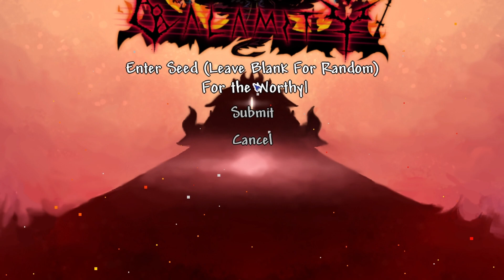The Challenge Starts Here - Master Malice Mode Terraria Calamity - Episode 1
EDIT - The true difficulty has been fixed and starts from Episode 3
EDIT 2 - This is just Master Malice on a FTW world where the difficulty change doesn't take place

The very world is at your fingertips as you fight for survival, fortune, and glory. Delve deep into cavernous expanses, seek out ever-greater foes to test your mettle in combat, or construct your own city - In the World of Terraria, the choice is yours!

Blending elements of classic action games with the freedom of sandbox-style creativity, Terraria is a unique gaming experience where both the journey and the destination are as unique as the players themselves!

The Calamity Mod is a large content mod for Terraria which adds many hours of endgame content and dozens of enemies and bosses dispersed throughout the vanilla game's progression. The Calamity Mod also features several harder difficulty modes, five new biomes and new structures, a new class, a new leveling mechanic, more than thirty new songs, over fifty recipes for previously uncraftable vanilla items and other assorted changes to vanilla gameplay.

Welcome to yet another Let's Play with Terraria, this time on Calamity Mod, which got updated a few days ago. It was a surprise for everybody,
and this is how everyone started their own challenges, let's plays, no hits, guides and so on.

I decided to start a Let's Play in compensation for the long-lost TMD series, this time pushing the difficulty to its limits. Not only I am playing on Master Mode, but it's on a Journey For The Worthy world with Malice activated as well (I might call this Malice MJFTW from now on)

Terraria Calamity Mod Music - The Tale of a Cruel World
Every Adventure Has a Beginning - Terraria Otherworld OST
Fighting off the Invasion - Terraria Otherworld OST
Below the Surface - Terraria Otherworld OST
Spirit - Split OST
Basalt - Split OST
Morning Rain - Terraria OST
Curse of the Dungeon - Calamity Extra OST